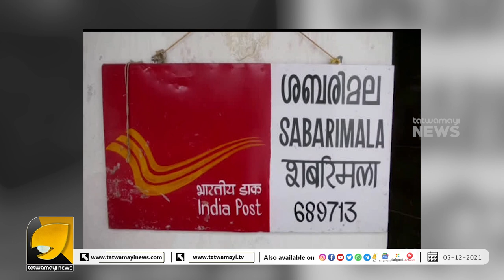ഇത് ഈ ദൈവത്തിന്റെ മാത്രം പ്രത്യേകത | PINCODE OF GOD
സ്വന്തമായി പോസ്റ്റോഫീസും പിൻകോടും ഉള്ള "ഏക' ദൈവം | SANNIDHANAM